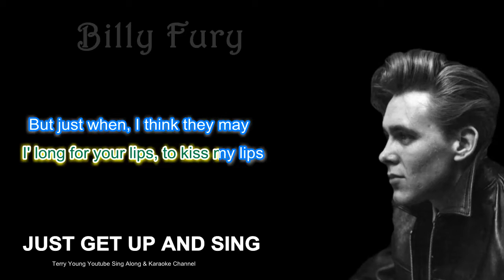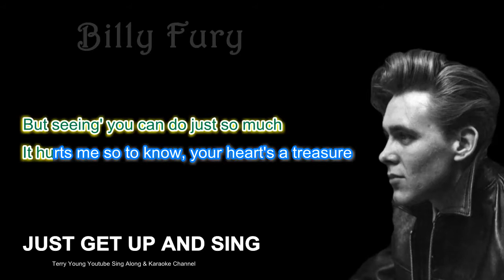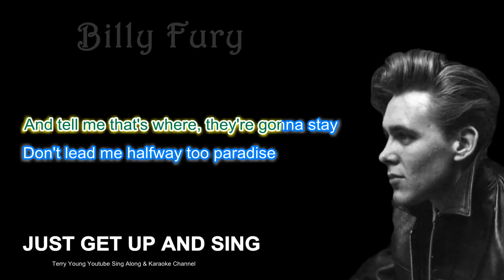Billy Fury Halfway To Paradise Sing Along Lyrics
"Halfway to Paradise" was much more successful in the United Kingdom when it was recorded by Billy Fury. Fury's version reached No.3 on the British Charts in 1961 and stayed on the charts for 23 weeks, becoming the tenth best-selling single of 1961 in the UK in the process. "Halfway to Paradise" became known as Fury's theme tune and was one of his most popular singles. Fury's single was a big production for both Fury and Decca and involved a whole orchestra, directed by Ivor Raymonde. Its success made Fury known for his big ballad numbers, although he began in rock and roll and was always thought of more as a rock musician. The song also marked the beginning of Fury's burst at the top of the charts that would only begin to slow down on the arrival of fellow Liverpudlian act, the Beatles.